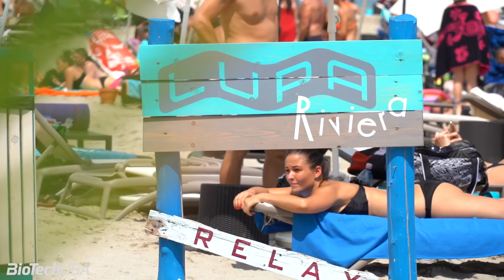Beach Body 2018 Összefoglaló -BioTechUSA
Fogadjátok szeretettel Beach Body 2018-ról készített összefoglaló videónkat.